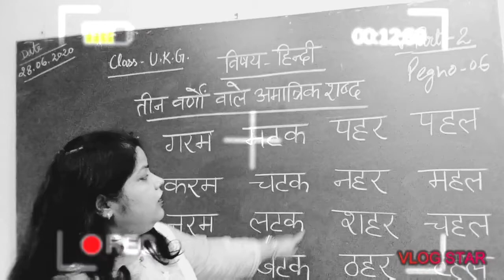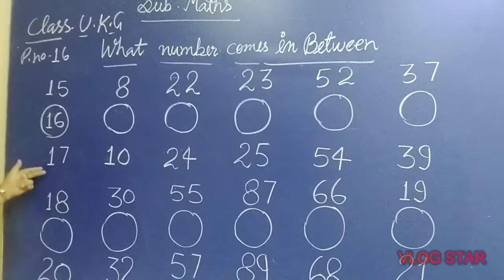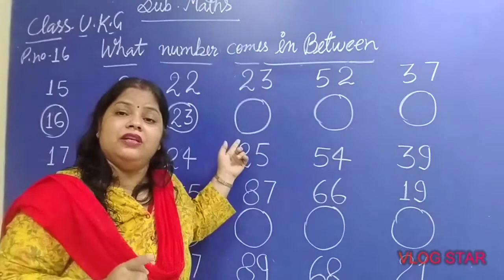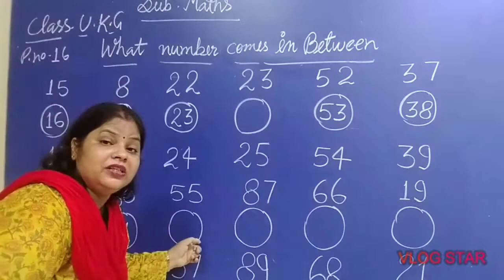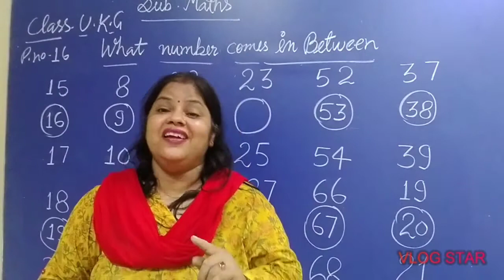What Number comes in Between UKG (Meena Shukla)